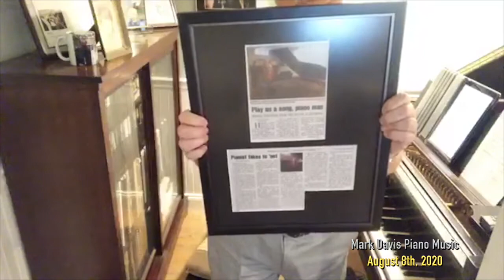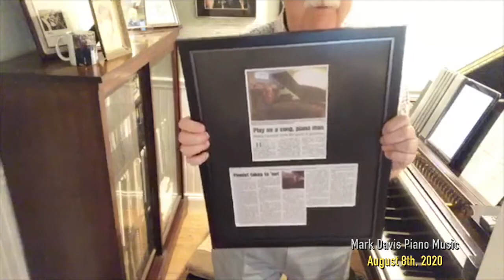Mark Davis Piano Music - August 8th, 2020